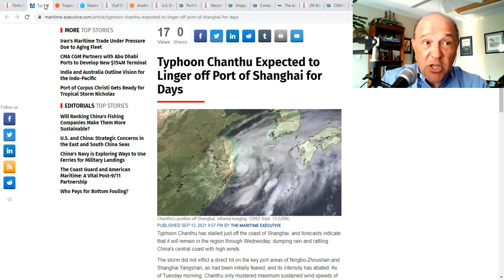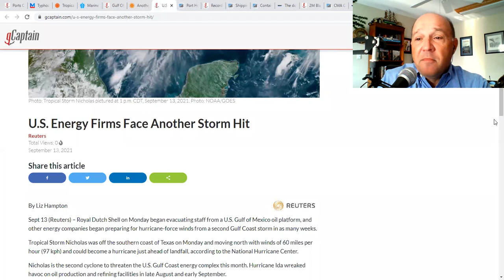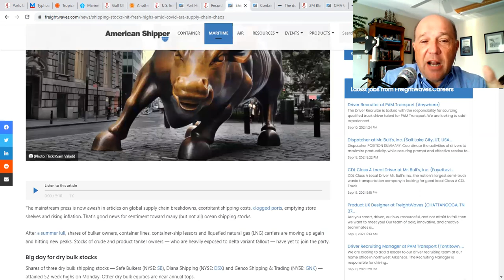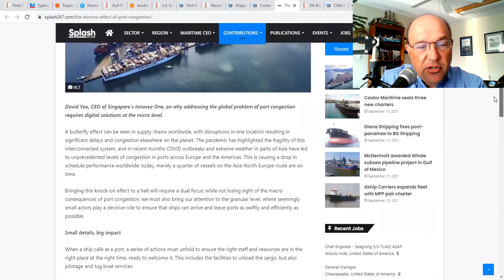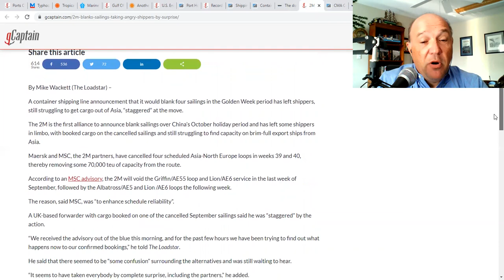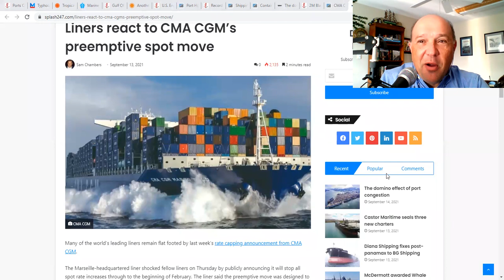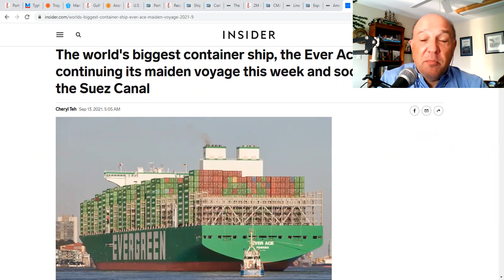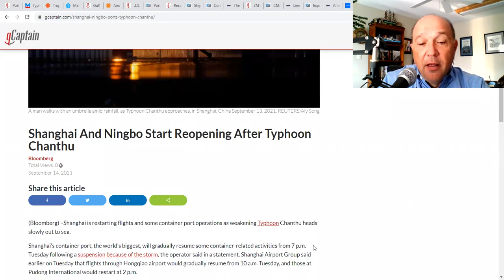Typhoon, Hurricane, Shipping Stocks, Blank Sailings & Coffee Shortage | What the SHIP Is Going On?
September 14, 2021 - What's Going on With Shipping?

On this episode of What's Going on With Shipping, Sal Mercogliano - Chair of the Department of History, Criminal Justice and Political Science at Campbell University, former merchant mariner, and adjunct professor of Maritime Industry Policy at the U.S. Merchant Marine Academy - examines the impact of Typhoon Chanthu sitting off the ports of Shanghai and Ningbo; Hurricane Nicholas dumping rain on Texas and Louisiana still reeling from Hurricane Ida; the escalation of Shipping Stocks; the decision by Maersk and Mediterranean Shipping to cancel some sailings between Asia and Europe; the creation of a consumer panel to advise the Federal Maritime Commission; Evergreen's Ever Ace arrives in Felixstowe and heads for the Suez (what could possibly go wrong), and a potential looming coffee shortage...COFFEE PEOPLE!

Ports Close As China Upgrades Typhoon Chanthu To ‘Highest Level’

Typhoon Chanthu Expected to Linger off Port of Shanghai for Days

Gulf Of Mexico Oil Still Hurting From Hurricane Ida

Another typhoon hits China: schedules will get 'messier and more confusing'

U.S. Energy Firms Face Another Storm Hit

Port Houston to close terminals to prepare for Tropical Storm Nicholas

Shipping stocks hit fresh highs amid COVID-era supply chain chaos

Container sector is so hot that ships rent for $200,000/day

CMA CGM caps its rates. What does this mean for container shipping?

Exporters ratchet pressure on Biden to take on shipping challenges

The world's biggest container ship, the Ever Ace, is continuing its maiden voyage this week and soon heading for the Suez Canal